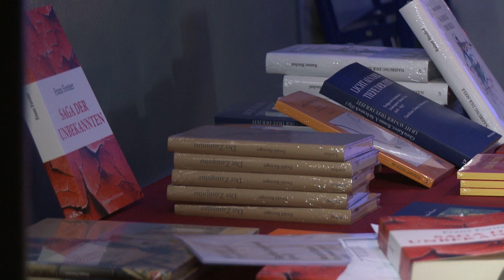EWALD BARINGER - PEN NOE - LESUNG aus DER ZAUNPRINZ - bei LITERATUR UNTER DEN BÖGEN - April 2022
EWALD BARINGER, Mitglied des Niederösterreichischen P.E.N.-Club liest aus seinem neuesten Buch DER ZAUNPRINZ - LESUNG bei LITERATUR UNTER DEN BÖGEN, Stadtbahnbögen. Thema: Tiefgang. Texte auf Verlangen; Lesung im April 2022; Video gefördert durch das LAND NIEDERÖSTERREICH - KULTUR & die STADT WIENER NEUSTADT
Moderation: Cornelia Schäfer, Präsidentin des PEN NOE